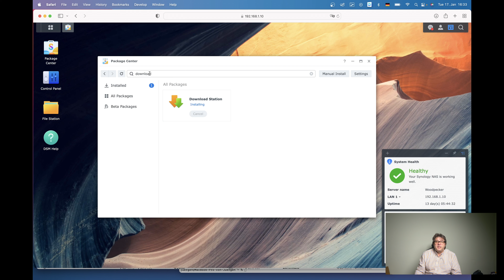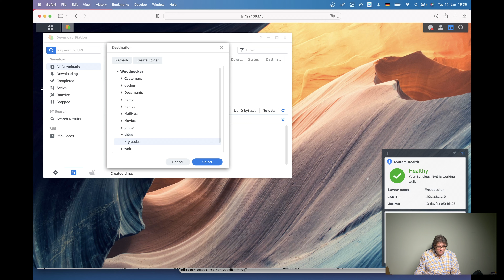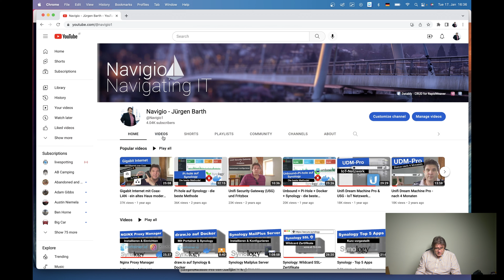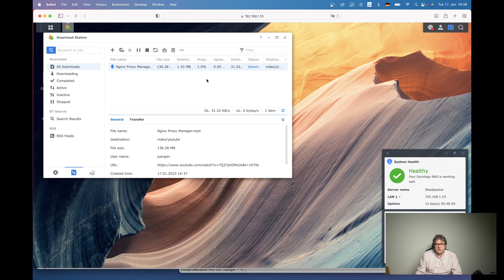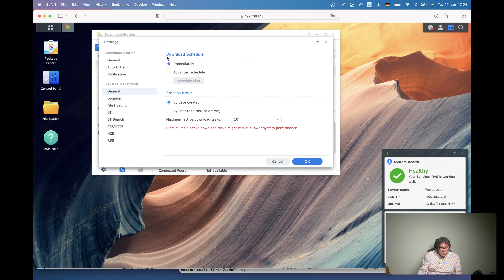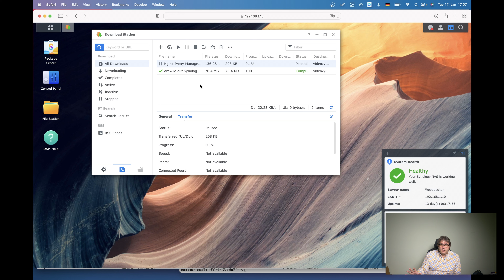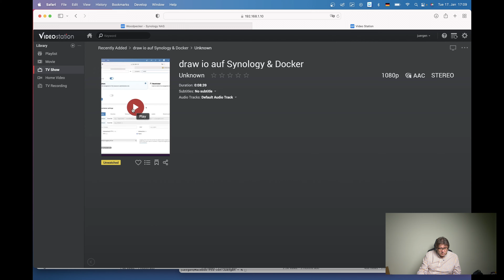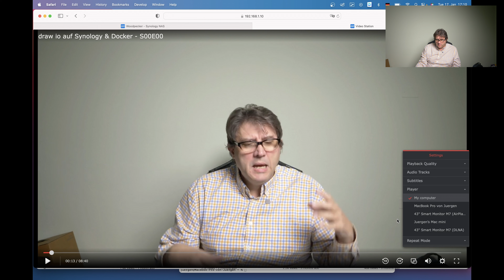Synology: YouTube Videos runterladen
Heute zeige ich Euch, wie man die Synology Download Station  nutzen kann, um YouTube Videos herunter zu laden. Außerdem zeige ich, wie man die Synology Video Station für die Wiedergabe nutzen kann.

▸ Hire me (also for emergencies)